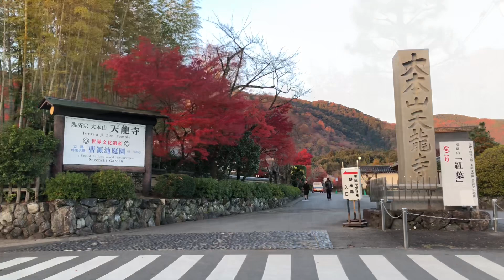2023年12月1日(金) 紅葉なごり 朝の京都嵐山🍁 Kyoto Arashiyama in the morning